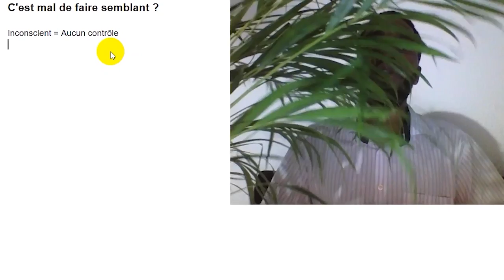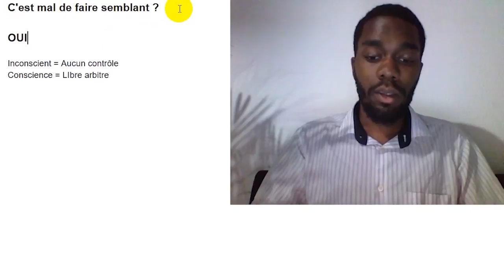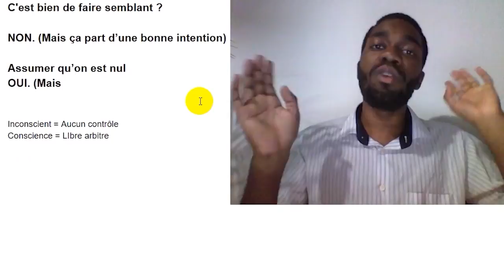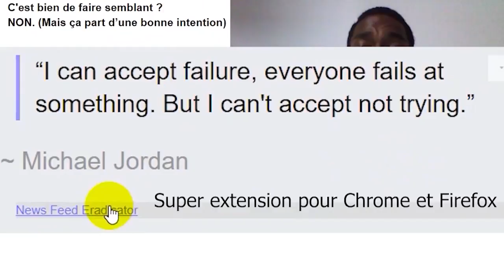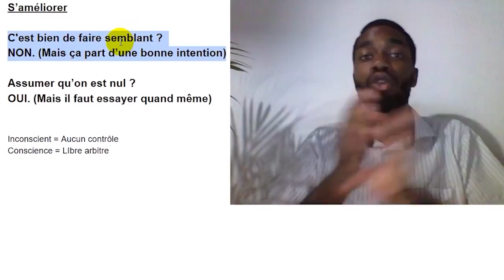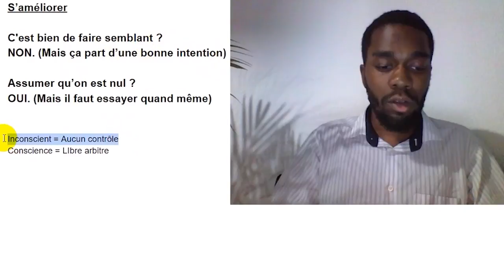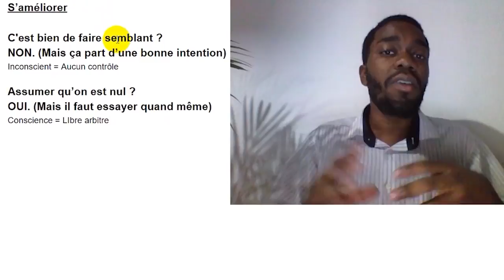Fonctions Inférieures : Assumer vs Faire Semblant (MBTI Efficace)